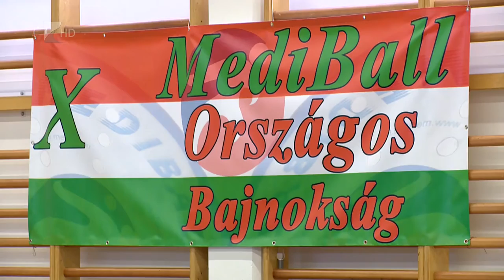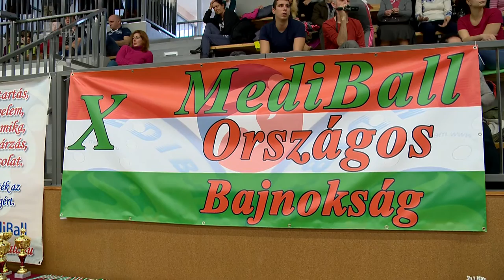MediBall bajnokság - Kölcsey Tv